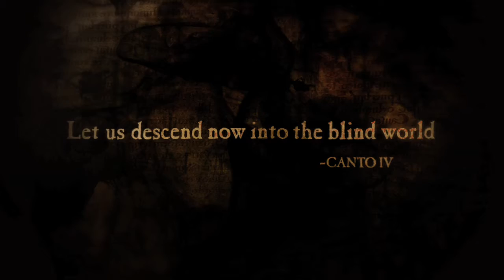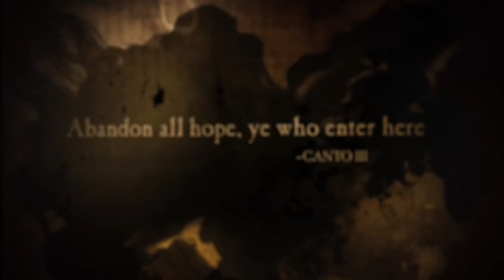Dantes Inferno_Gameplay Trailer